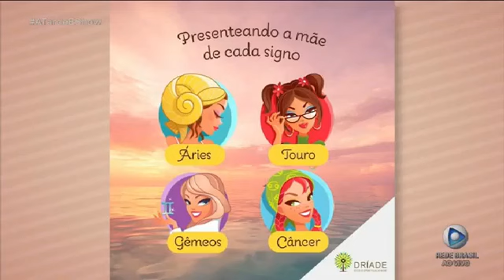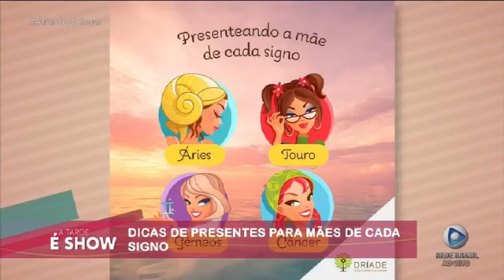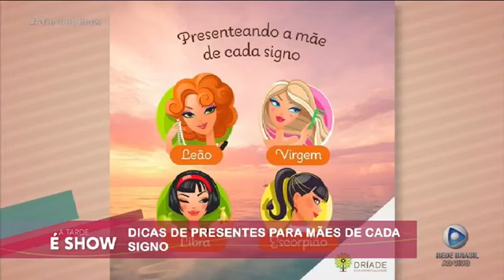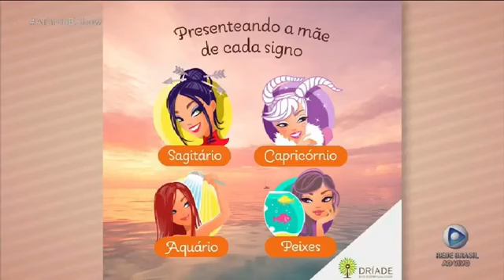Dicas de presentes para a mãe de cada signo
Próximo ao Dia das Mães, Edu Scarfon cita sugestões de presentes, de acordo com o perfil da mãe de cada signo. Assista para compreender mais sobre os arquétipos dos signos e tenha algumas ideias de presentes. Você pode consider também, o ascendente da sua mãe, para aumentar o leque de opções que tenham a ver com o perfil astral dela. Mas lembre-se que signo é apenas uma das informações contidas no mapa. Para compreender mesmo sobre a personalidade de alguém, algumas tendências e inclusive aquilo que agrada a pessoa em questão, o mapa astral é algo fundamental.